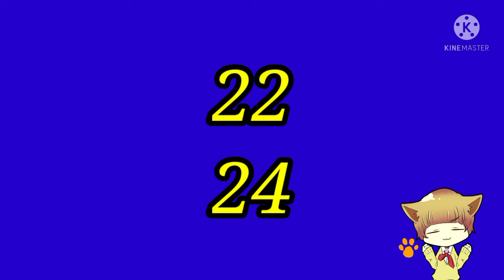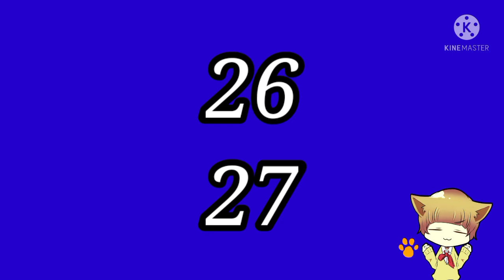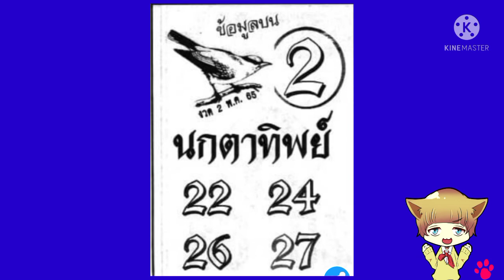✨เลขเด็ด! นกตาทิพย์2/5/65